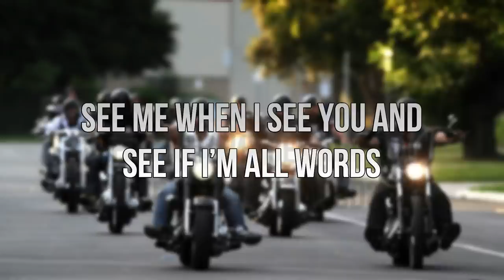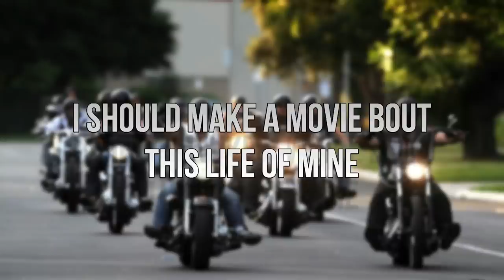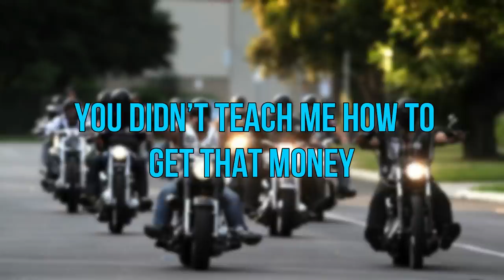UC Brigante - Can't fight Fate (Feat. Moudi Tajjour)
Track 2 off Montika Muzik The Album